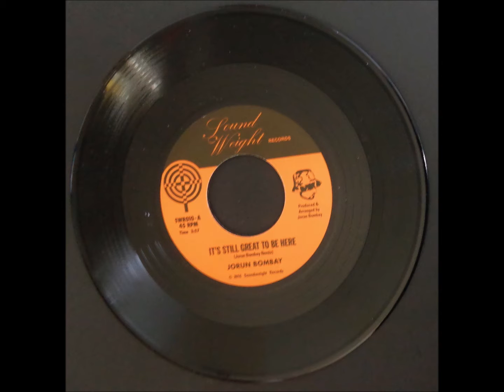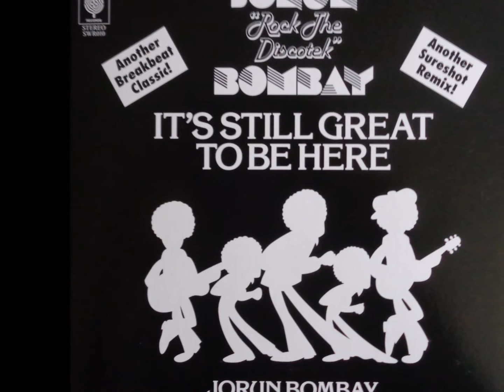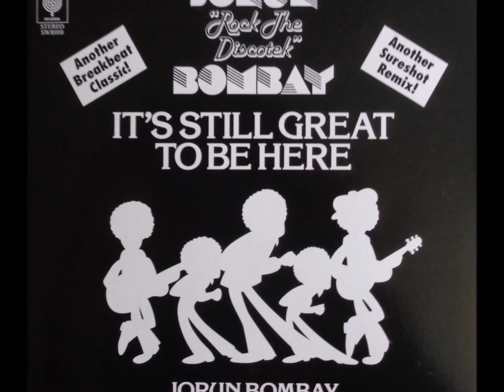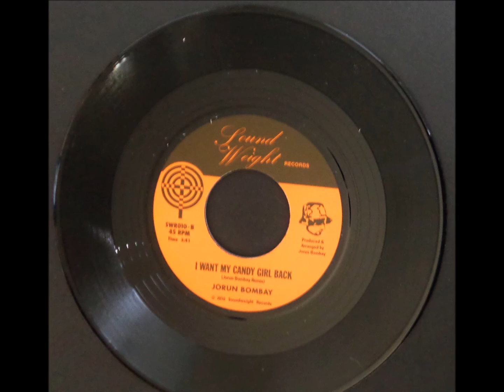Jorun Bombay ‎– It's Great To Be Here/ Jackson 5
Release UK 15 Nov 2016
Soundweight Records

A1  It's Still Great To Be Here
Remix – Jorun Bombay

B1  I Want My Candy Girl Back
Remix – Jorun Bombay

Artwork – Mr Krum
Congas – Chris Cookson (2) (tracks: A1)
 Keyboards – Forrest Dank (tracks: A1)
Producer, Arranged By – Jorun Bombay (tracks: A1, B1)

Check " Hip Hop Madness " on Facebook